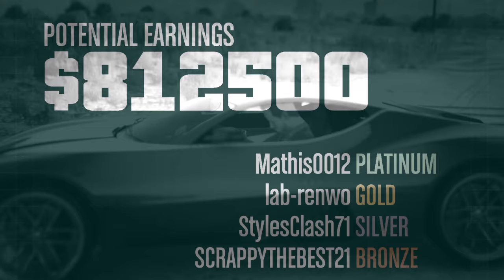Red Assassin The Series episode 7 RGS Rises